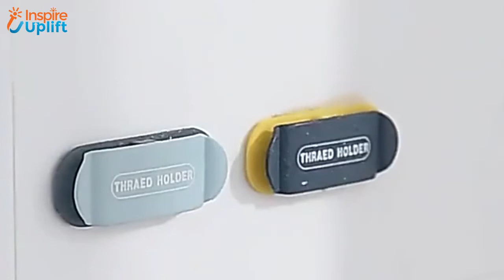Plug Cable Holder Clips For Organized Workstation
Is your workstation full of wires spread like snakes?

If yes, your work efficiency is already 50% less than what you are capable of.

Change things for good by using these plug cable holder clips and get rid of the annoying mess of the wires.

Use this clip holder to keep the wire out of the reach of kids and prevent the plugs from getting in contact with water.